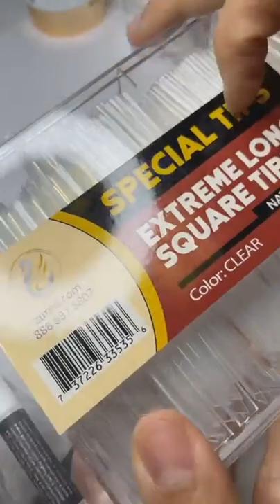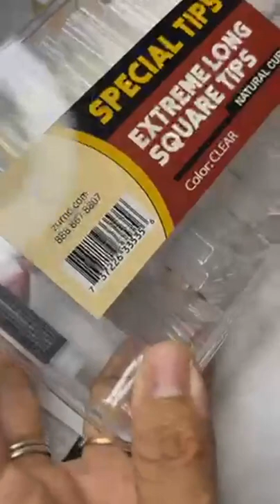🔥🔥Summer design with Real Flower🔥🔥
Using:
📲 Customer Service & Support: 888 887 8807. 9am - 5pm est
See Less